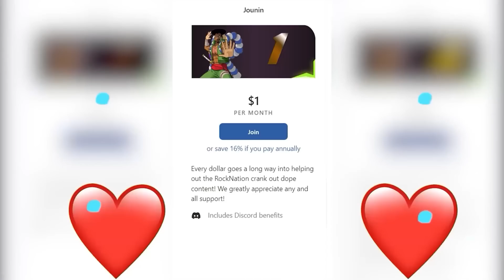First Contact! Dr Stone Season 3 Episode 3 Reaction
Dr Stone Season 3 Episode 3 Reaction

20791 Three Oaks Parkway Unit 349

Manga Can Be Purchased here